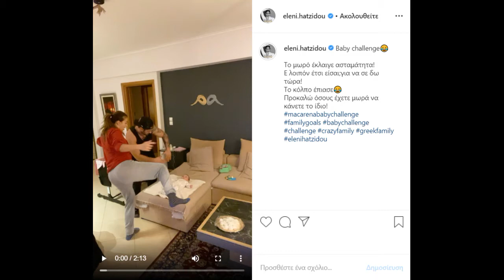Η Χατζίδου και ο Παύλου χόρεψαν σαν τον Ross και την Rachel από τα Φιλαράκια